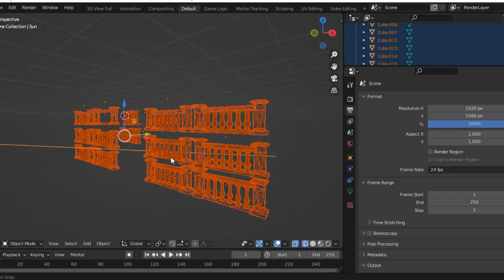Stunning 3D Concrete Balustrade Designs: Elevate Your Space!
Welcome to a world of architectural refinement and elevated aesthetics with our collection of Stunning 3D Concrete Balustrade Designs. Immerse yourself in a symphony of artistry and functionality as we present balustrades that transcend the ordinary, bringing a touch of elegance to your space.

Our carefully curated designs are more than just safety features – they are sculptural masterpieces that redefine the concept of space adornment. Crafted with precision and a keen eye for detail, these balustrades effortlessly merge form and function, creating a seamless harmony that resonates with modern sensibilities.

Elevate your surroundings with the visual allure of our 3D concrete balustrades, each curve and contour a testament to our dedication to excellence. Whether you're envisioning a contemporary urban oasis or a timeless architectural backdrop, our designs offer versatility that complements your unique style.

Step into a realm where innovation meets enduring charm. As you explore our collection, you'll discover the artistry in every angle, the strength in every structure, and the sophistication in every design. Beyond aesthetics, our balustrades provide a secure and lasting solution that stands the test of time and nature.

Experience the transformation as your space evolves into a canvas of refined luxury. Choose not only the remarkable, but the remarkable that lasts. Choose our Stunning 3D Concrete Balustrade Designs to elevate your space and create an ambiance that captivates and inspires.